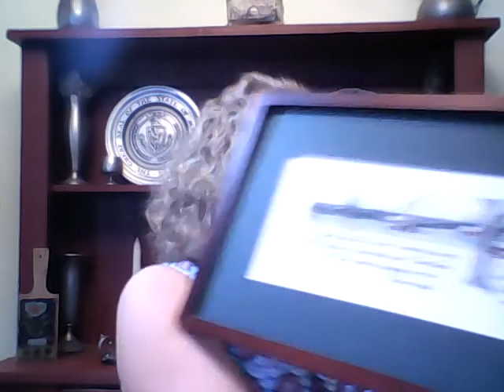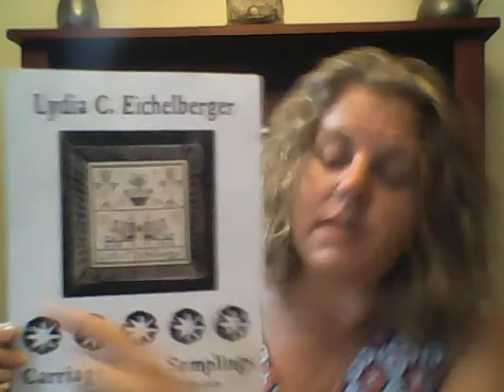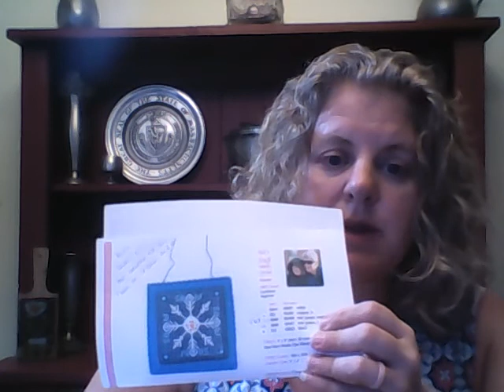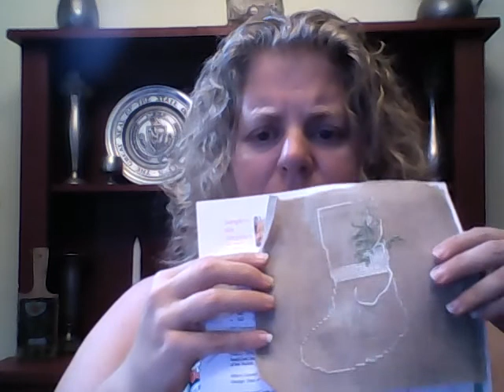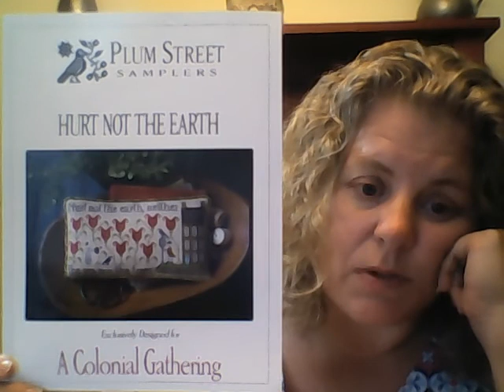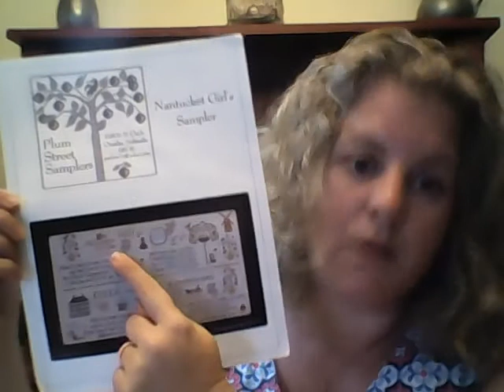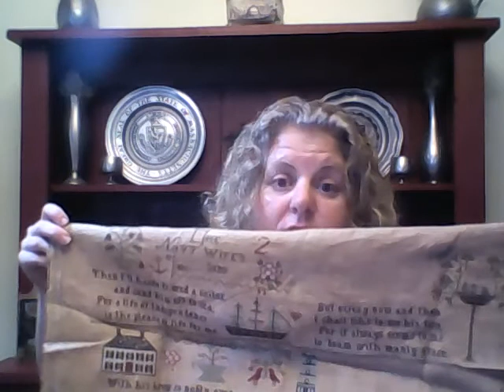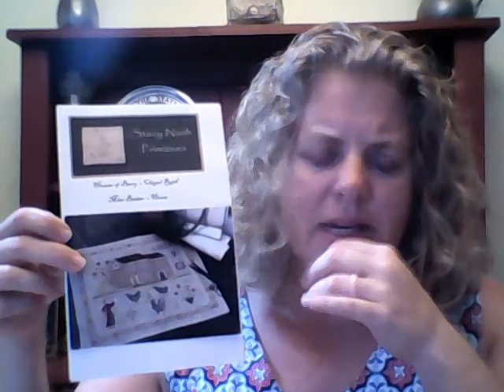FLOSSTUBE #1 My Debut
Wednesday, October 4th.

My *husbands" grandmother was a stitcher, not "my grandfather's grandmother"!